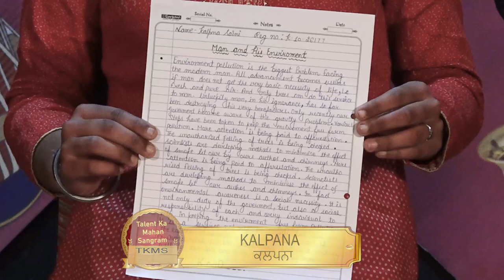KALPANA l KISME KITNA HAI DUM | KKHD TV SHOW | SEASON - 10 | QUATER FINALE | DINANAGAR